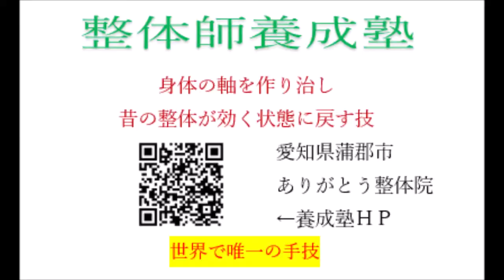柔道整復師さん 実費診療移行のお手伝い 保険を手放すとき 整体師養成塾【愛知県 整体学校】